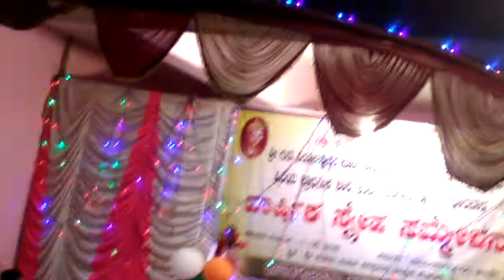Uppin Betageri 🕉️🕉️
Sgv high school.. Annual day